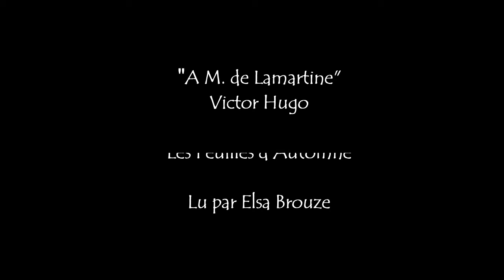Lecture du poème "A M. de Lamartine" de Victor Hugo - audio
Lecture du poème "A M. de Lamartine" de Victor Hugo par Elsa Brouze
Recueil: Les feuilles d'automne
Photo: Portrait de Victor Hugo par Nadar